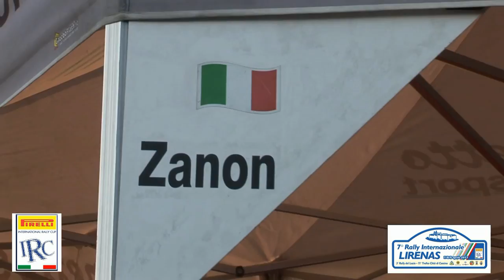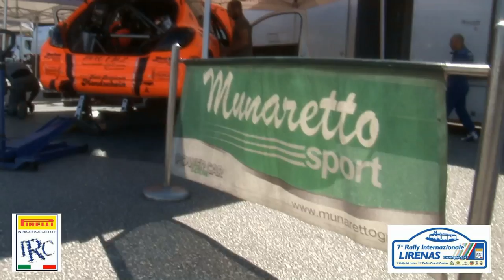Clip presentazione Zanon-Rappoldi Rally Lirenas 2017 1°classe S2000